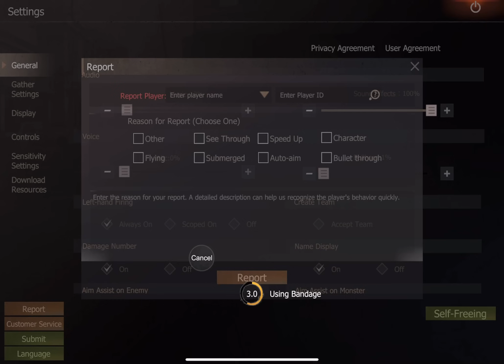SOLO playing to get badge | shotgun to rich in 1 min | Last island of Survival